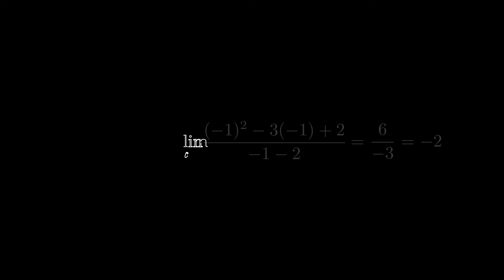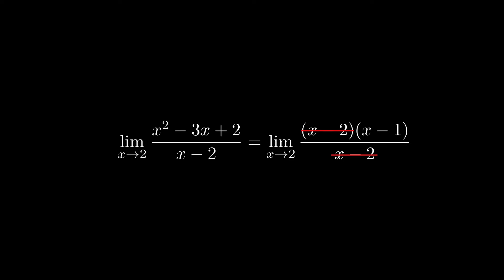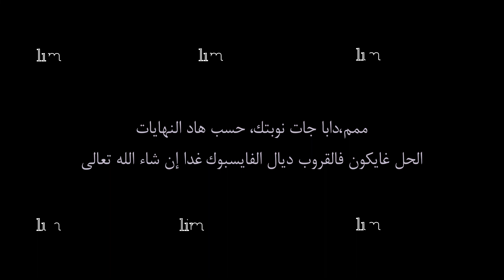نهايات الدوال الكسرية - التعميل - الجزء الأول | Part 1: Factorisation - Partie 1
في الجزء الأول من هذه السلسلة التعليمية، نستكشف نهايات الدوال الكسرية. يتناول هذا الفيديو مفهوم النهايات للدوال التي تُعرف بأنها نسبة بين متعددتي حدود، مثل p و q، حيث يتم تحليل السلوك عند قيم معينة لـ x. نشرح كيفية استخدام التعميل لتبسيط الدوال الكسرية وحل المشكلات المتعلقة بأشكال غير محددة مثل 0/0. سنتعلم أيضًا كيفية تحديد وحساب النهايات الرياضية بشكل صحيح، مع تقديم أمثلة عملية لتعزيز الفهم.

Dans la première partie de cette série éducative, nous explorons les limites des fonctions rationnelles. Cette vidéo traite du concept des limites pour les fonctions définies comme le rapport de deux polynômes, tels que p et q, en analysant le comportement à des valeurs spécifiques de x. Nous expliquons comment utiliser la factorisation pour simplifier les fonctions rationnelles et résoudre les problèmes avec des formes indéterminées comme 0/0. Nous apprendrons également comment déterminer et calculer avec précision les limites mathématiques, en fournissant des exemples pratiques pour renforcer la compréhension.

الموقع الخاص بالقناة:
Site Internet de la chaîne :

00:00 لوغو القناة | Logo de la Chaîne
00:08 التعويض في نهاية الدوال الكسرية | Substitution dans la Limite des Fonctions Rationnelles
00:30 مثال عن التعويض | Exemple de Substitution
00:52 شكل غير محدد | Forme Indéterminée
01:15 مثال عن التعميل | Exemple de Factorisation
01:42 إشكالية تساوي الدوال | Problématique de l'Égalité des Fonctions
02:18 حل الإشكالية بالنهايات | Résolution du Problème avec les Limites
02:47 تمارين | Exercices